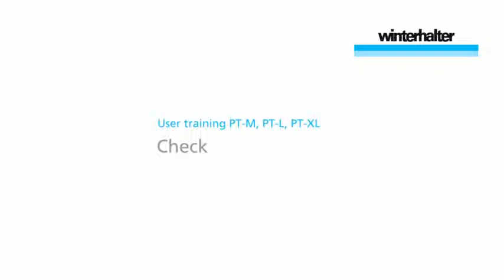PT M, PT L, PT XL User training Check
The Winterhalter PT-M EnergyPlus pass-through warewasher with its 500mm x 500mm rack size offers enough space for most types of dishes. Depending on the application, the compact machine model is available as a dishwasher, bistro dishwasher, glasswasher or cutlery washer. The elliptical wash fields, VarioPower washing pressure adjustment and the innovative full-flow filtration guarantee perfect cleaning results. The active Energy Management shortens the heating and wash cycles and the EnergyPlus heat recovery system consisting of the Hood exhaust heat recovery system and the Large waste water heat exchanger will save valuable energy with every wash cycle, thereby reducing your operating costs and creating a quick return on investment versus standard models.

KEY FEATURES

Energy Plus Model with the additional Exhaust Heat Recovery System - maximises energy efficiency and environment comfort
4 Warewash models to choose from: Dishes, Glasses, Bistro (mixed), Cutlery
Easy to Use - Simple, self explanatory pictorial touchscreen and button with feedback
Energy Efficient - Large waste water heat exchanger, larger then the standard version maximising all waste water heat
Reduced energy costs - up to 20 percent saving per wash cycle, and due to the exhaust air being re-used and temperature lowered an external third party extraction hood may not be required. This will save on capital expediture and all combined will give a quick ROI versus standard model.
Economic - only 2.4 Litres of water per cycle
Superior Speed - up to 48 racks per hour and short wait times
Hygienic - 100% of the wash water is filtered and sensored - patented full jet filtration system
Excellent Cleaning results - unmatched by any other machine to date (independent test TUV LGA, Germany)
Ergonomic design - Ensures staff can easily use, clean and maintain the machine with minimal effort
Supplied as Three Phase 6.4kW (16amp to 32amp fuse) as standard (Optional Single Phase 6.4kW version available - please call)
Various equipment upgrades available - please call

STANDARD EQUIPMENT

Elliptical wash fields with special jet geometry
VarioPower washing pressure adjustment
Full-flow filtration: tank cover, filter cylinder, pump inlet filter with safety prompt, Mediamat
Clouding sensor
Active energy management
EnergyLight heat recovery (waste water heat recovery)
ECO special programme
User-friendly and ergonomic
Touchscreen
Colour-coded single-button control with progress display
Short and intensive programmes
Basic cleaning programme for dishes
Special Silent programme
Guided self-cleaning programme
Machine descaling programme
Time-controlled automatic start-up / shut-down
Audible event signaling
Separate container empty indicator for detergent / rinse aid
Wash fields blocked error message
Maintenance interval indicator
PIN-protected chef level
PIN-protected service technician level
Integrated hygiene and operating logbook
Animated operating instructions and washing tips
Contact data for service technician and chemical suppliers stored
Double skinned hood with lock position
Automatic hood start
Deep-drawn hygienic tank
Hygiene tank heater
Hygienic rack guide
Soft start for washing pump
Thermostop for hygienic safety
Drain pump
Rinse booster pump
Leak sensor
Multiphasing
Transfer strip for external dosing units
Multifunctional output as an interface to external devices
Stainless steel rear panel